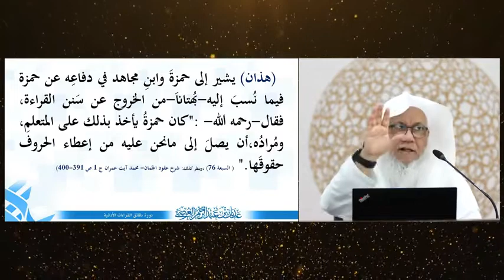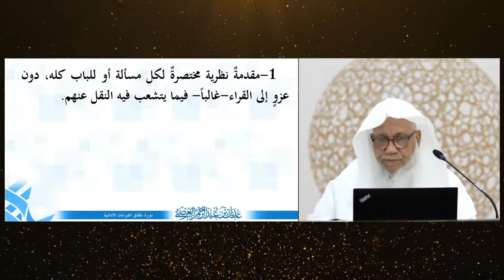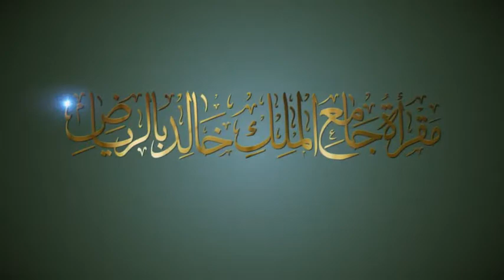1 مقدمة دورة دقائق القراءات الأدائية مع فضيلة الشيخ المقرئ عدنان العرضي